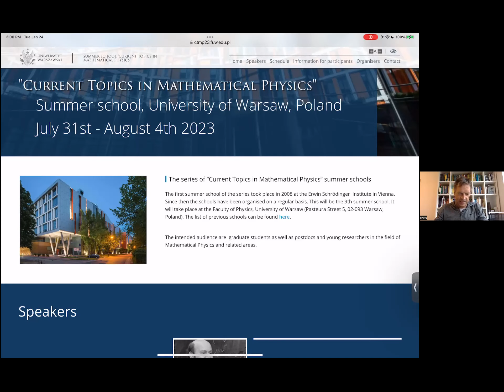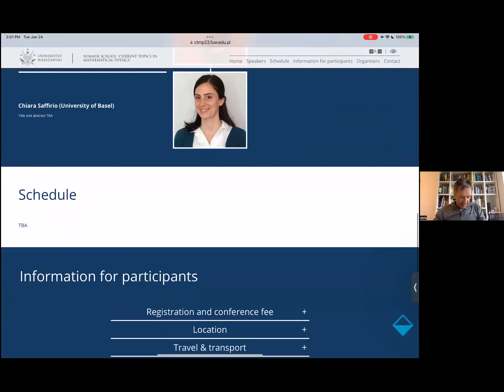Pre-talk ad: School "Current topics in Mathematical Physics”, by Christian Hainzl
Christian Hainzl gives a brief presentation of the summer school "Current topics in Mathematical Physics", to be held at the University of Warsaw on July 31-August 4 2023.